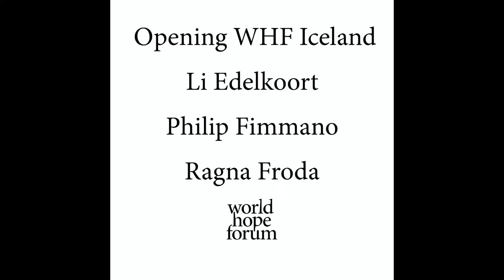Opening WHF Iceland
The World Hope Forum is a new initiative created by Li Edelkoort and Philip Fimmano. The WHF includes climate change and responsibility on its agenda as well as caring more for the people involved in production chains and services. Under the leadership of ambassadors chosen in participating countries, the WHF brings together speakers and selected case studies, good practices, retail reinvention and innovative ideas that will sprout in the spring of revival behind the pandemic. Different solutions and scenarios are brought together in a global (virtual) forum once a month. Dynamic concepts and economic data will be analysed and exchanged, for all of us to learn from and to inspire our creative energies. The results will be subsequently published on the WHF website and YouTube, and open-source access will allow others to follow. Rebuilding the renaissance of society together. Design Tales from Iceland is the WHF Iceland curated by Ambassador Ragna Froda and takes place on May 22nd, 2021.

Ragna Froda Ambassador WHF Icealnd, is a multidisciplinary artist who is currently the Director of Edelkoort Inc., a creative consulting studio in New York. Ragna began her journey by completing a fashion and textile design degree at LISAA in Paris before studying textile art at the Icelandic School of Arts and Crafts. Throughout her career she has worked continually with Edelkoort Inc. while also owning her own retail store and heading the textile department at the Reykjavik School of Visual Arts. She has participated in the Nordic Fashion Biennale and curated the Nordic Textile Meeting Conference in 2019. Ragna has received various recognitions and grants for her creative work.